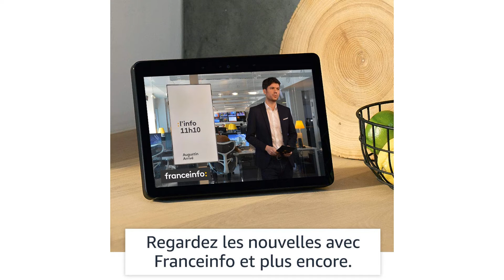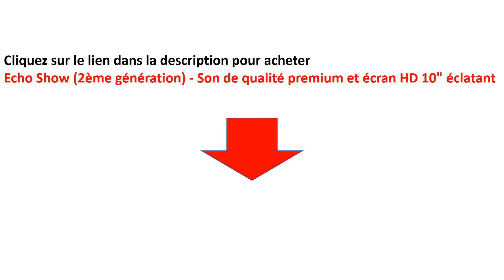Echo Show (2ème génération) - Son de qualité premium et écran HD 10" éclatant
Cliquez sur le lien suivant pour acheter : Echo Show (2ème génération) - Son de qualité premium et écran HD 10" éclatant

Le nouvel Echo Show présente un design élégant, un écran HD 10” éclatant, un hub maison connectée intégré et des haut-parleurs de qualité premium. Demandez à Alexa de passer un appel vidéo ou de voir qui est à la porte d'entrée.

Les nouveaux haut-parleurs d'Echo Show sont dotés de deux drivers de 51 mm de qualité premium, d'un radiateur passif, de la technologie Dolby pour livrer un son stéréo expansif avec des graves profonds et puissants, et des aigus nets. Ajustez les niveaux des aigus, des médiums et des graves ou configurez le multiroom pour votre musique pour écouter de la musique sur plusieurs appareils Echo compatibles dans plusieurs pièces de la maison.

Plus de videos :

Echo Dot (3ème génération), Enceinte connectée avec Alexa